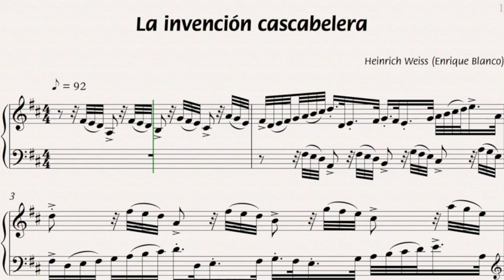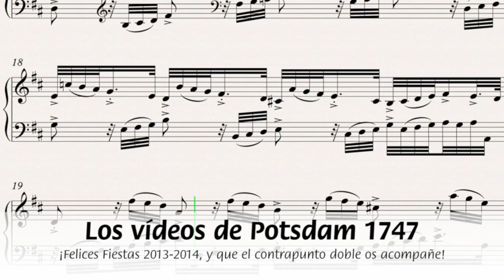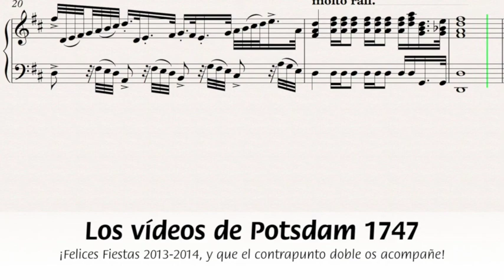La invención cascabelera. Heinrich Weiss (Enrique Blanco)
Llevo ya unos cuantos años en que por las fechas navideñas me da por hacer un contrapunto bastante barroco con un villancico. Este año, además, he querido aprovecharlo como ejemplo de clase para los "Tahónicos Fundamentales", mi actual y fiero grupo de alumnos de Fundamentos de Composición. Así que en

podéis, si gustáis, leer un montón de información sobre las características compositivas de una invención sobre "Jingle Bells", villancico cuyo título suele traducirse por "Cascabel". ¡Buenas fiestas!